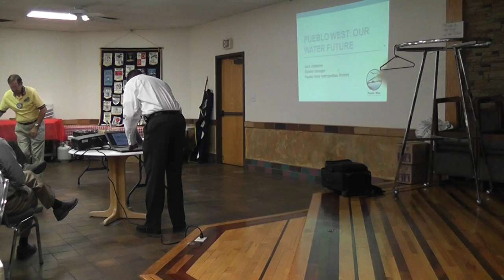Jack Johnston - Water and SDS 9-12-12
Learn more about how Pueblo West is and will be impacted by the Southern Delivery System and why our community made the decision to enter the SDS partnership.